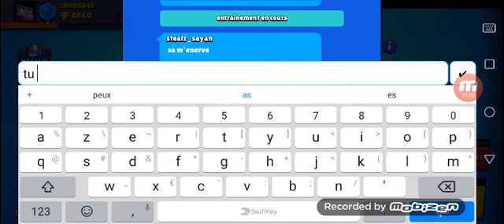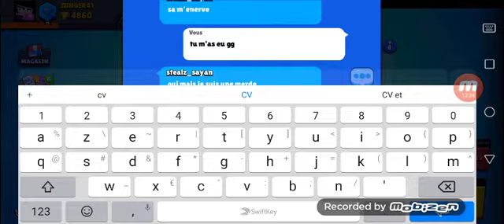SYMPA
J'aide un mec a s'améliorer